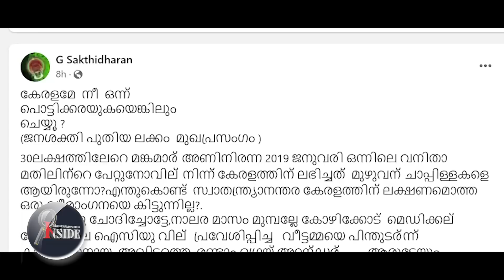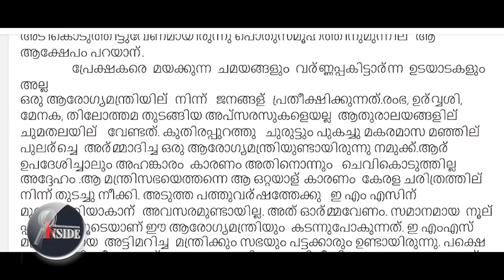# Veena George അപ്സരസുകളെയല്ല ആരോ​ഗ്യ രം​ഗത്ത് വേണ്ടത്